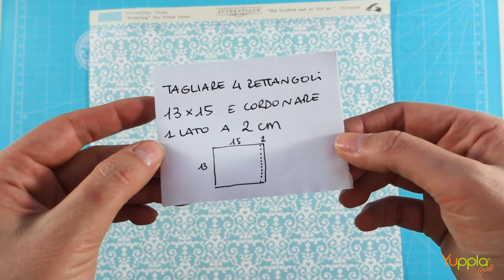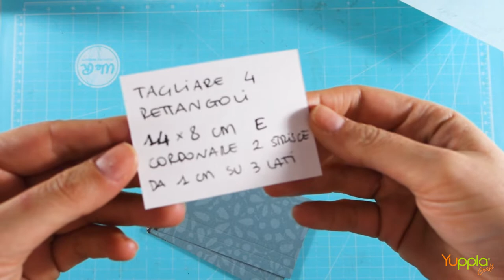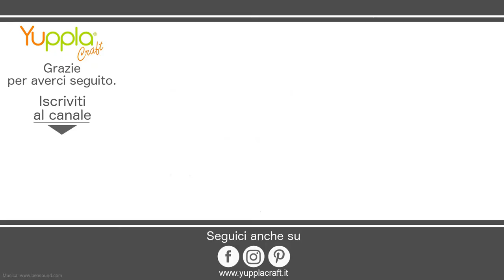Video Tutorial - Explosion Box con tazza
Sara ci guida nella realizzazione di una Explosion Box particolare, che contiene un regalo... una tazza con le sue tisane!